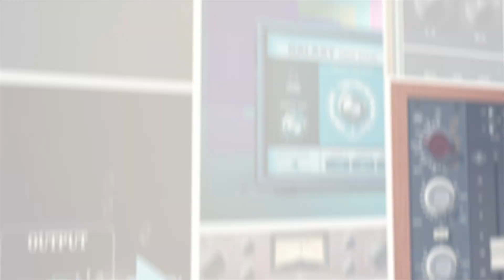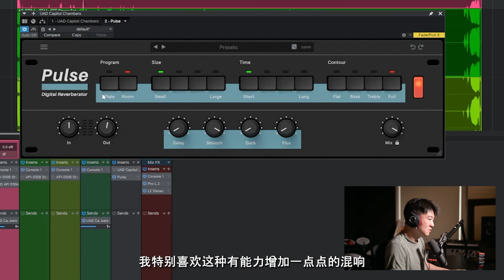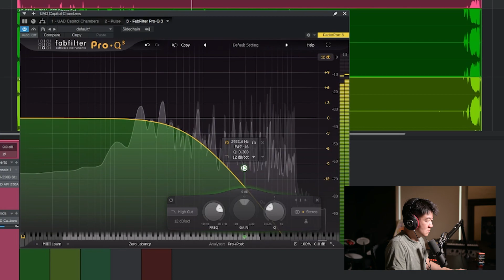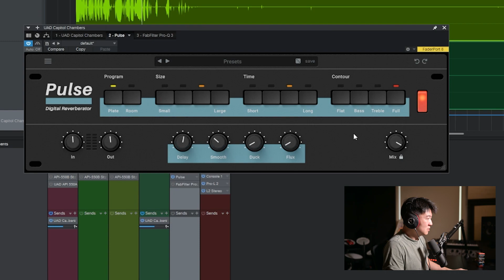【强烈推荐】Wavealchemy Pulse 混响插件 - 模拟经典的Lexicon PCM60 超级简单好听